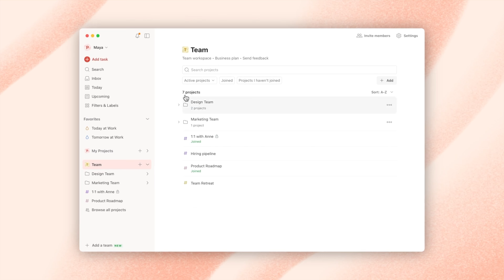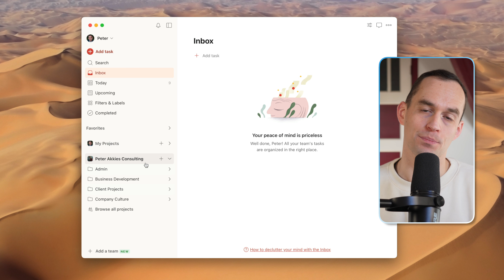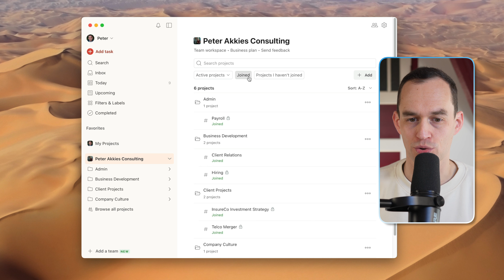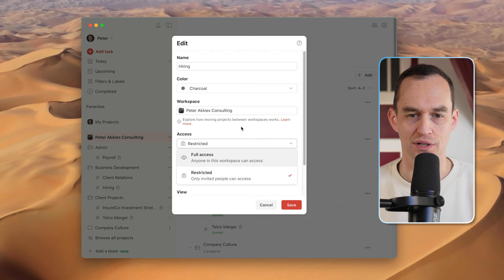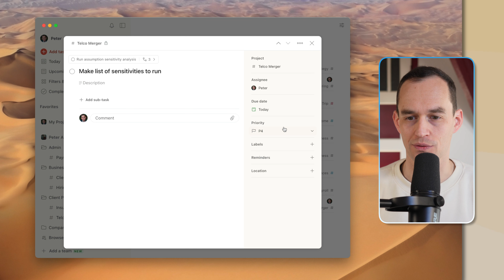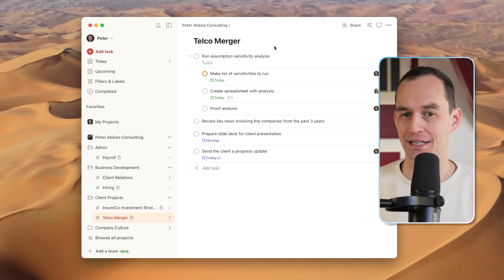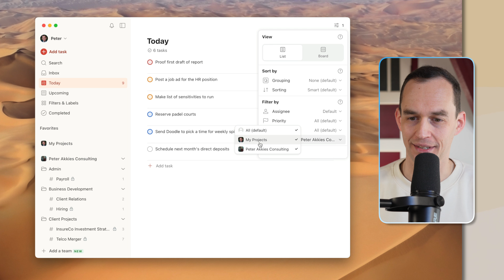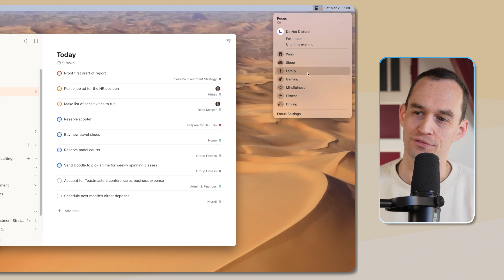How to Manage Your Personal & Team Tasks with Todoist Team Workspaces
Many task management apps are designed only for personal tasks. At the same time, many collaborative apps cater to enterprises, making the user experience subpar. Todoist wants to help you manage your personal and your work tasks all in one place, so they built a collaboration feature designed for teams, called Team Workspaces.

Team Workspaces let you neatly separate your team tasks from your personal tasks, but keep everything in the same app and interface. Todoist’s aim is to keep their app “simple yet powerful” and they’ve done that very well here. If you’re a team leader, you’re probably busy and might not want to learn a complex new app. Team Workspaces might be just the thing for you. Let me walk you through how it works.

TIMESTAMPS
00:00 Introduction
01:16 Team Workspaces Demo
09:15 Organizing Personal vs. Team Tasks